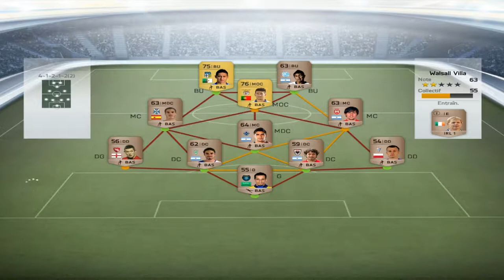Ma (première) partie sur FUT + un pack opening [HD]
Aujourd'hui je fais une vidéo sur la première partie que j'ai fait sur Fifa Ultimate Team + un pack opening.
Bonne vidéo !!!